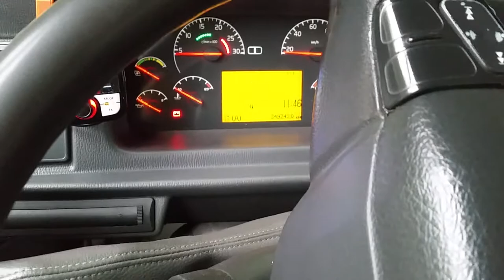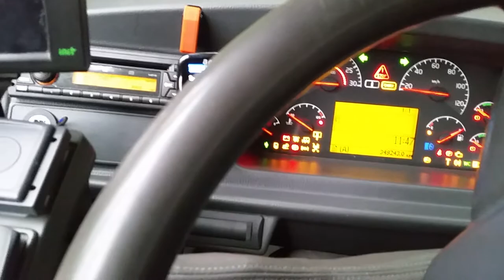Volvo B12BLE 8700 (Refuses to start)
It didn't get any diesel, probably a clogged fuel filter.